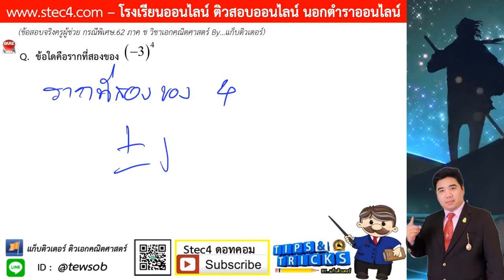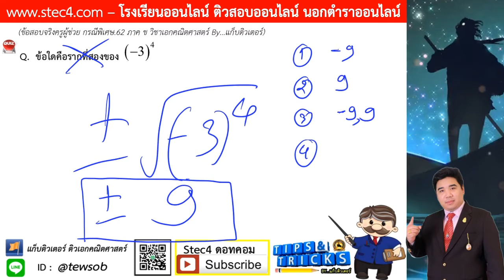((ข้อ 6)) เฉลยละเอียดข้อสอบจริง ภาค ข วิชาเอกคณิต ครูผู้ช่วย สพฐ.กรณีพิเศษ 62 By...แก็บติวเตอร์